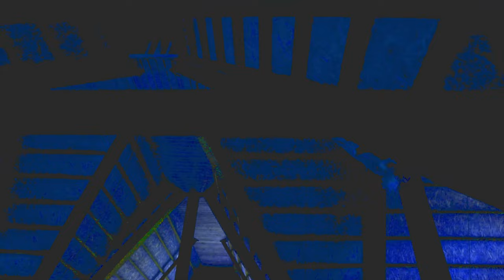Phuket Trip 2019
It was a short journey of one night but it was well worth it. There was beautiful beaches and luxury hotels along with amazing dolphin stunts. All of this is in 4k